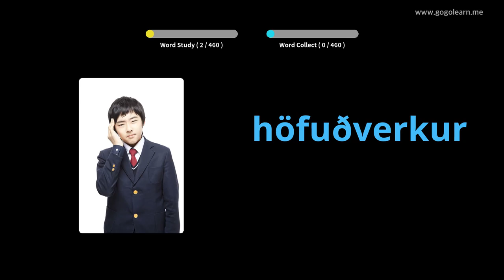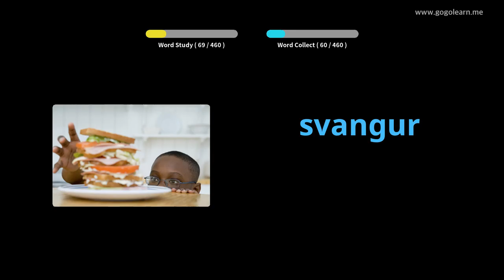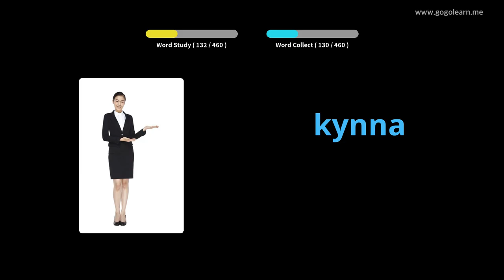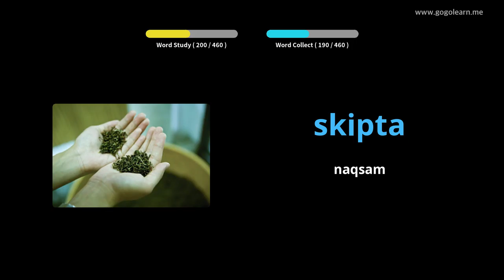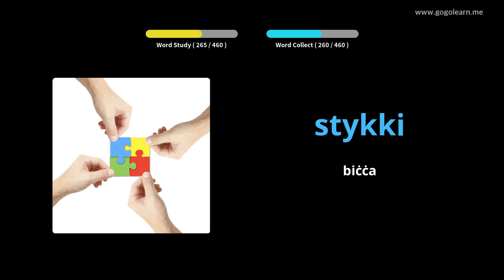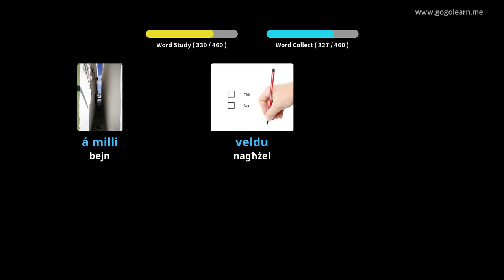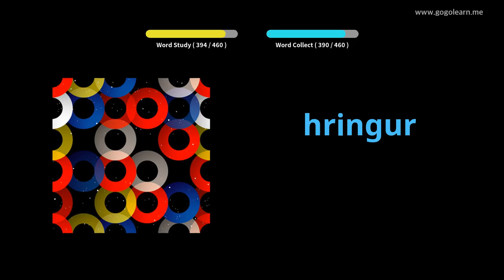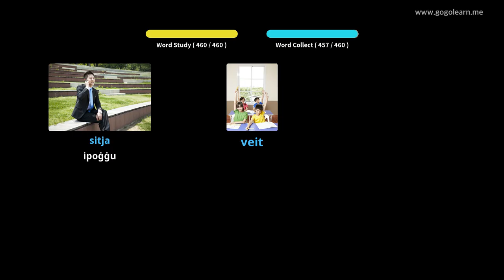Skola Primarja tal-Vokabularju Iżlandiż | Golearn